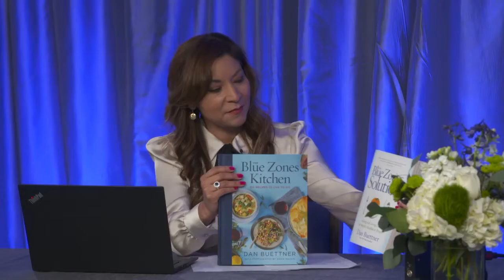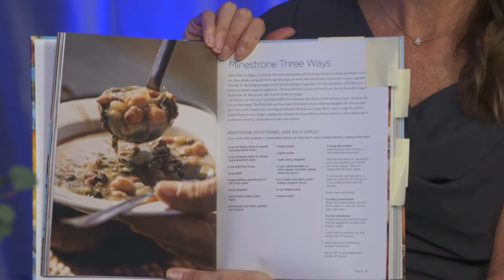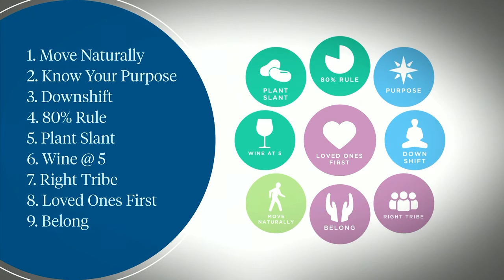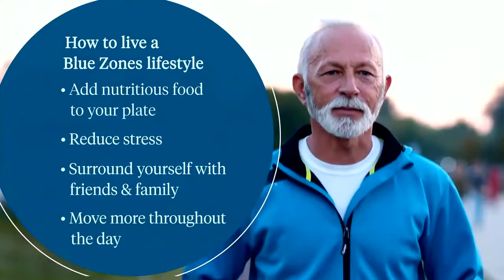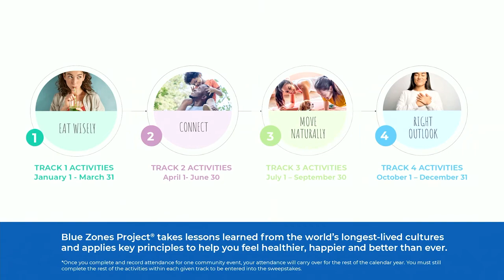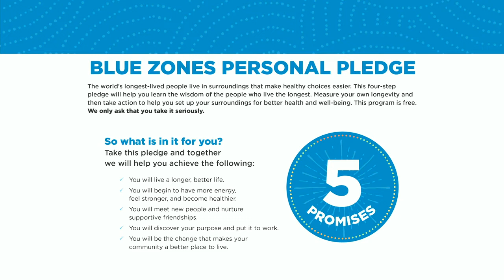A healthier you the Blue Zones way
Start the New Year by focusing on your health. Learn how the Blue Zones Project Monterey County can help you achieve your health goals and help you live longer better.